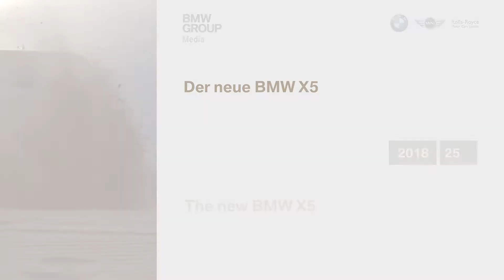scene04 hd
BMW X5 terepen